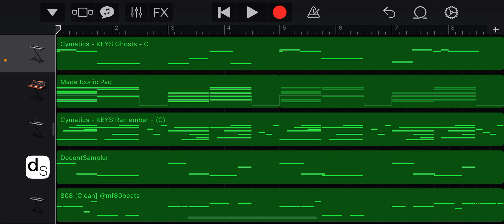we’ll be back after these quick messages type beat